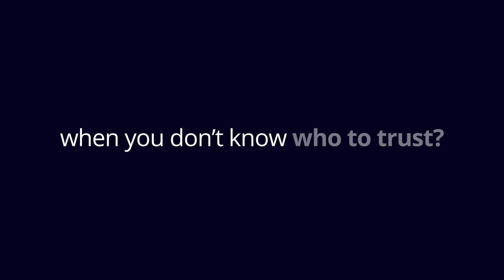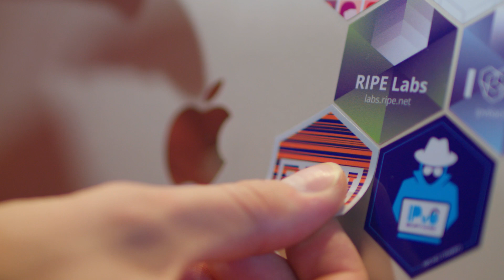Why it's time to deploy RPKI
With routing incidents such as BGP Hijacks taking place on a daily basis, Resource Public Key Infrastructure (RPKI) helps network operators make more informed and secure routing decisions.

The video was filmed during the first RPKI Deployathon at the Juniper Networks offices in Amsterdam.